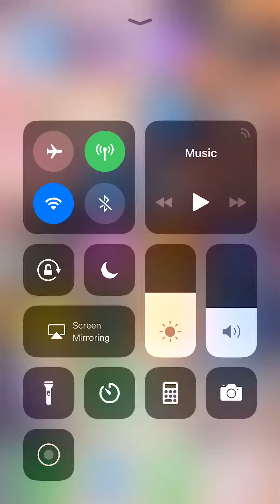Plank a game in the App Store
Go try it out you all might like it